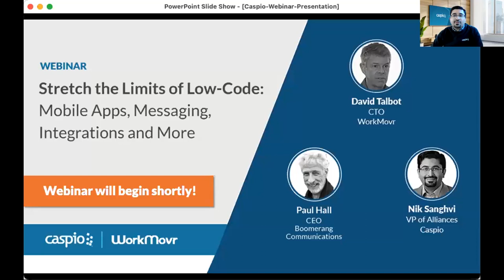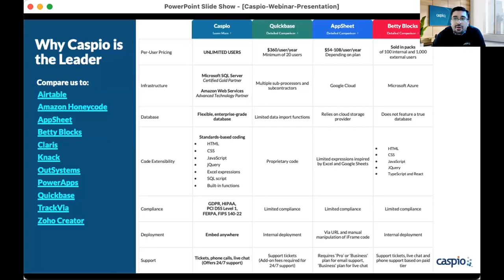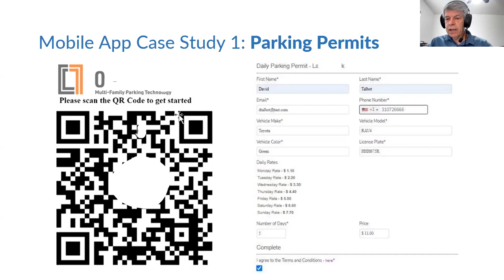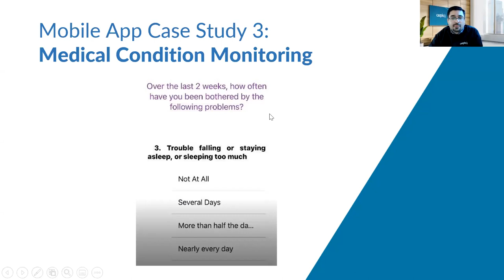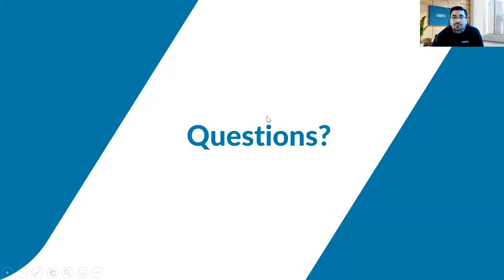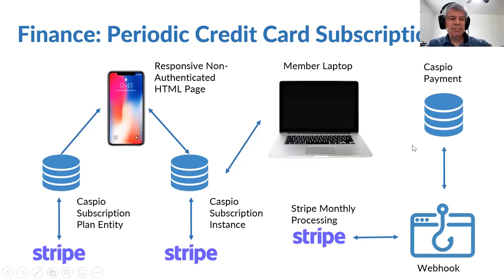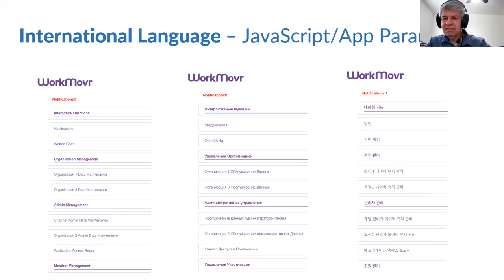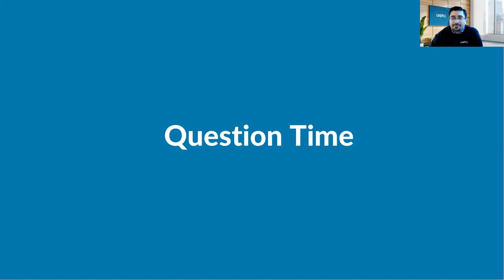Stretch the Limits of Low-Code With Caspio and WorkMovr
In this on-demand webinar "Stretch the Limits of Low-Code: Mobile Apps, Messaging, Integrations and More", you'll discover how long-time Caspio partner WorkMovr creates massive business opportunities by extending our low-code platform.